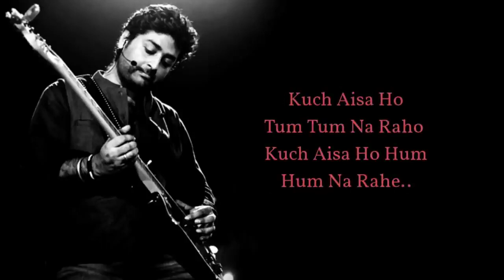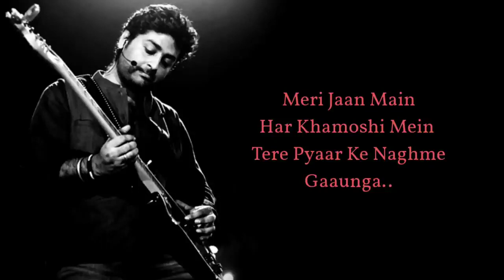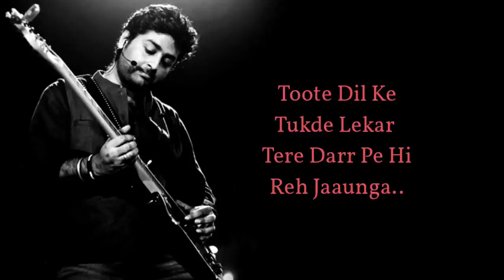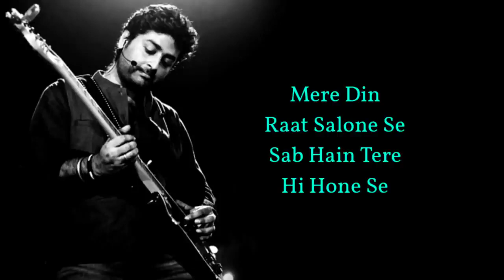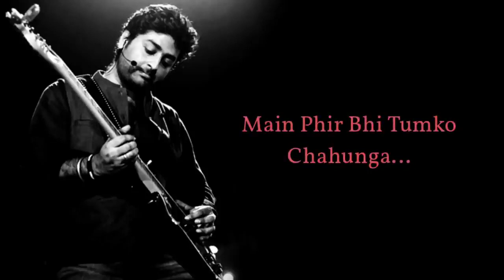MAIN PHIR BHI TUMKO CHAHUNGA (LYRICS) | ARIJIT SINGH, SHASHA TIRUPATI | MITHOON, MANOJ MUNTASHIR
Main Phir Bhi Tumko Chahunga Lyrics from Half Girlfriend: The song is sung by Arijit Singh & Shashaa Tirupati and composed by Mithoon with lyrics written by Manoj Muntashir. The song is from Arjun Kapoor and Shraddha Kapoor starrer Half Girlfriend. Half Girlfriend is directed by Mohit Suri which is based on Chetan Bhagat's novel of the same name.

"PHIR BHI TUMKO CHAAHUNGA" SONG INFO:-

Song: Phir Bhi Tumko Chahunga
Singer: Arijit Singh, Shashaa Tirupati
Movie: Half Girlfriend
Lyricist: Manoj Muntashir
Director: Mohit Suri
Cast: Arjun Kapoor, Shraddha Kapoor
Music Label: Zee Music Company
Video Edited By: Rahul Patil

"PHIR BHI TUMKO CHAHUNGA" SONG LYRICS:-

Main phir bhi tumko chahunga… (x4)

Meri jaan main har khamoshi mein

Hmm…

Main phir bhi tumko chahoonga

Iss chaahat mein mar jaaunga

Jaise ki pair zameeno ko

Hasna ya rona ho mujhe
Paagal sa dhoondhu main tumhe

Kal mujhko ijaazat ho na ho

Hmm…

Iss chahat mein mar jaaunga
Main phir bhi tumko chaahunga

Tum yun miley ho jabse mujhe

Sab hain tere hi hone se

O…

Main phir bhi tumko chaahunga (x4)